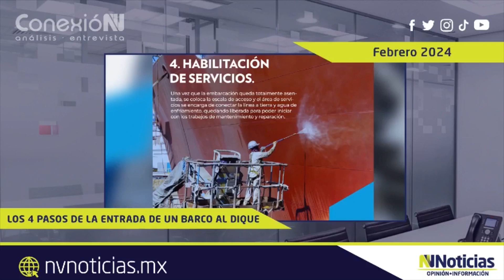ConexióNV | Los 4 pasos de entrada de un barco al dique - Crónicas Portuarias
En esta ocasión Miguel Salvador habló sobre cuáles son los 4 pasos esenciales que garantizan una transición segura y eficiente desde el mar hasta alguno de los diques del puerto de Veracruz.